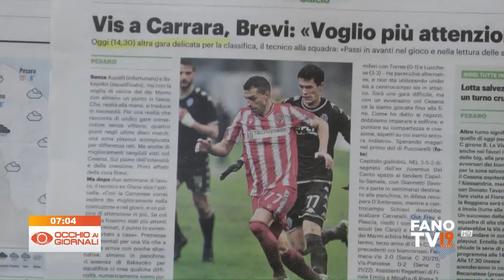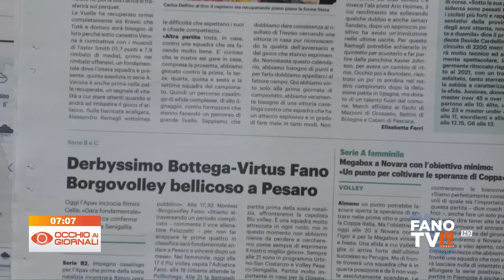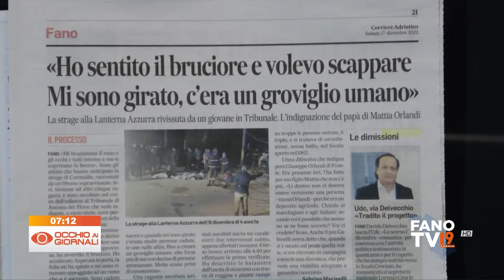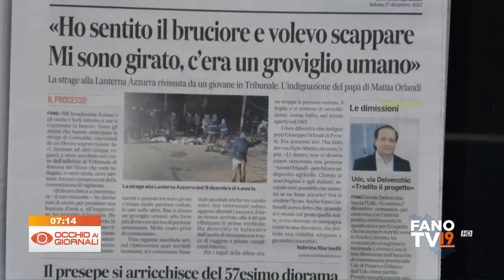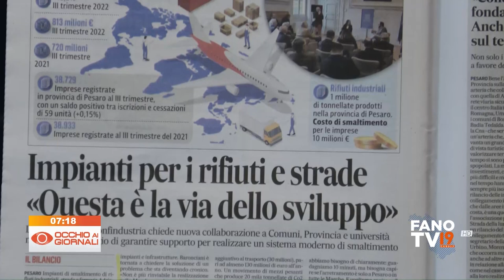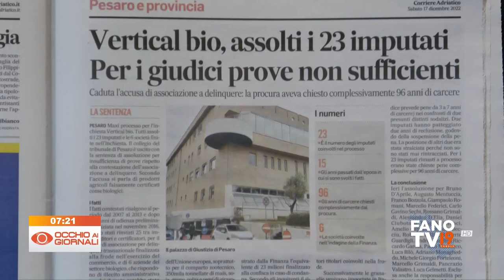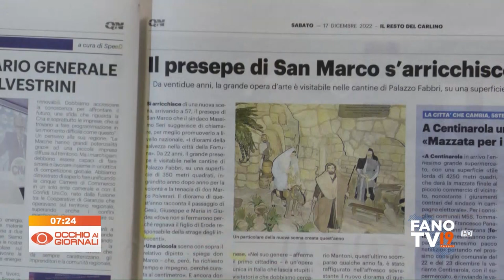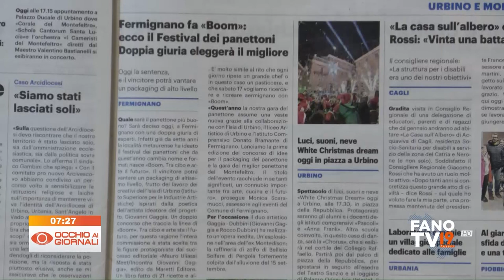Occhio ai Giornali 17 dicembre 2022